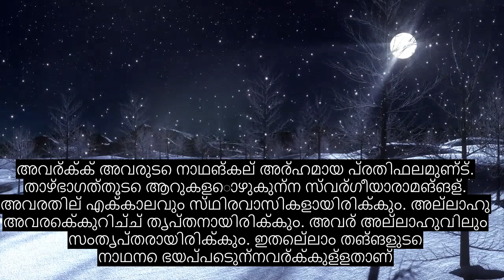അധ്യായം 98 തെളിവുകൾ, ഏറ്റവും ഹൃദയ സ്പർശിക്കുന്ന ഖുറാൻ പാരായണം, 90+ ഭാഷാ സബ്ടൈറ്റിലുകൾ